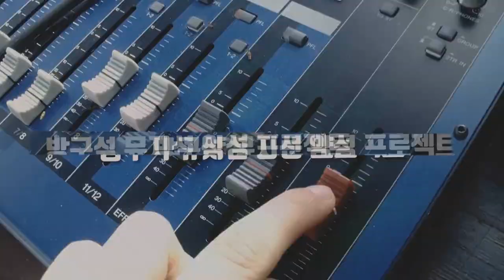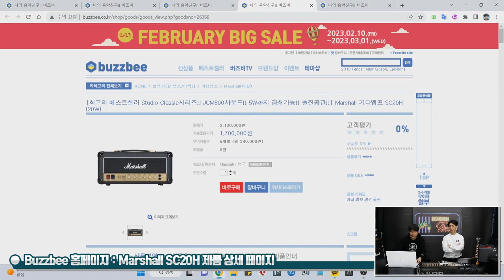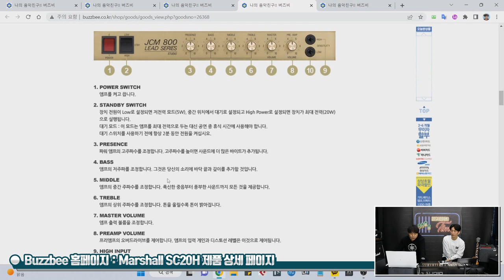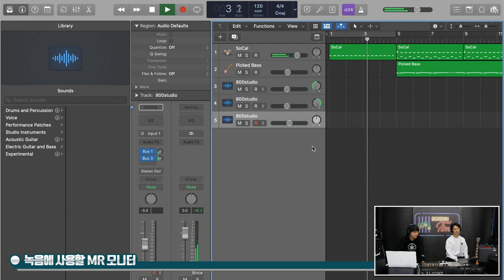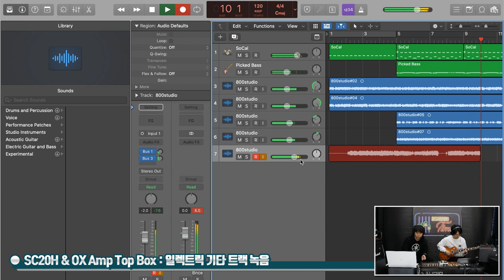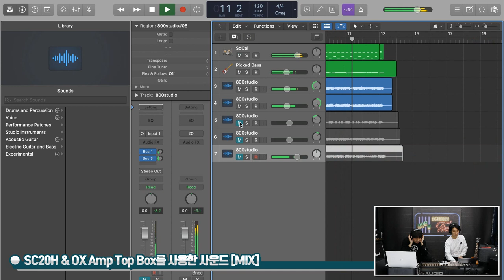[RecordingTimes 559회] Marshall 기타앰프 SC20H (20W) & UAD OX Amp Top Box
Marshall 기타앰프 SC20H (20W)